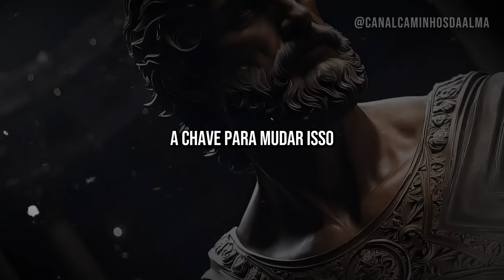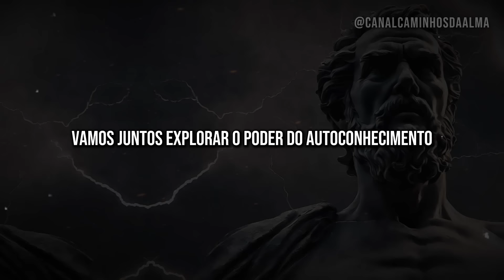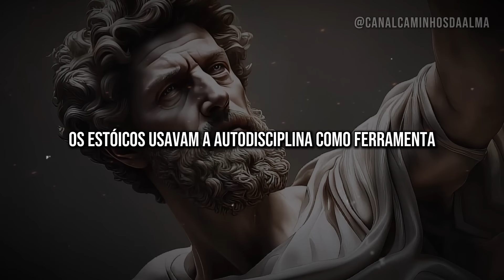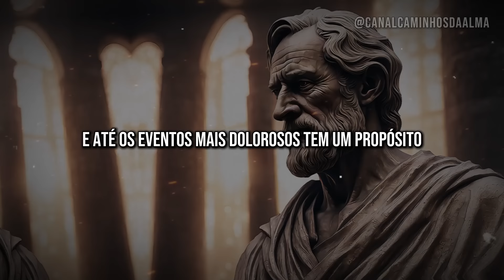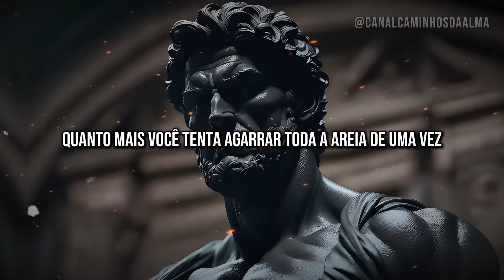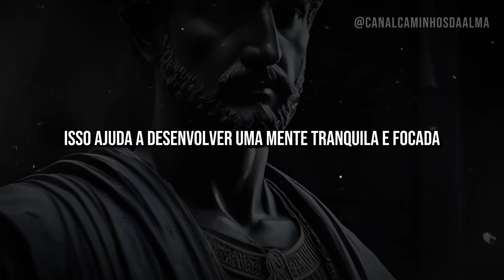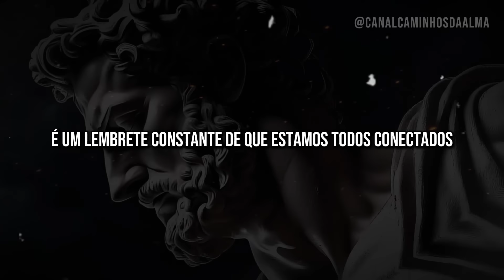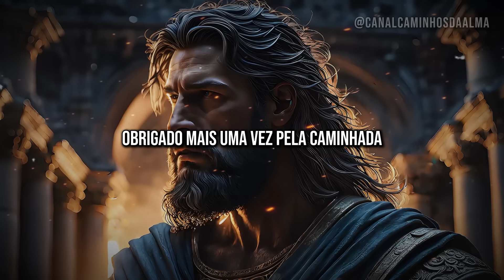Como Viver com Mais Propósito - Estoicismo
Neste vídeo, mergulhamos na filosofia estoica para redescobrir o brilho nos olhos e valorizar cada momento. Descubra como aplicar essas lições estoicas pode transformar sua vida, encontrando propósito e valor. Escolha viver como se tudo fosse um milagre.

⬇️Capítulos:
00:00 Introdução
01:44 Saiba quem você é
04:33 Defina seu propósito
07:32 Cultive um jardim da autodisciplina
10:35 Pare de lutar e comece a aceitar
13:36 A virtude como guia
17:44 Foco no momento presente
20:27 O papel da gratidão
22:53 Pensando pequeno, você não ajuda o mundo
25:04 Viver com Propósito Diariamente

Se esse vídeo te ajudou de alguma maneira, curta, comente e compartilhe com um amigo. É algo simples, mas muito importante para nosso trabalho aqui no youtube.